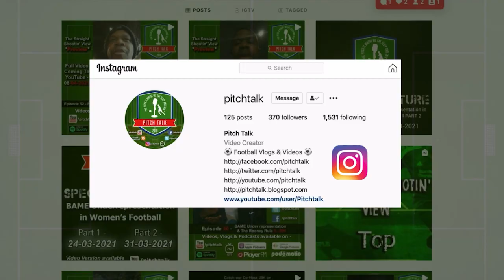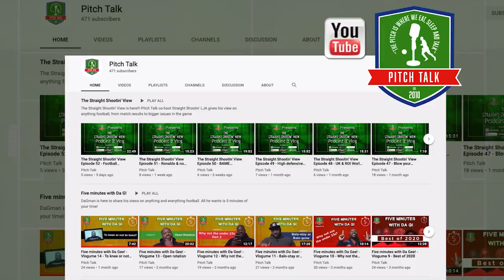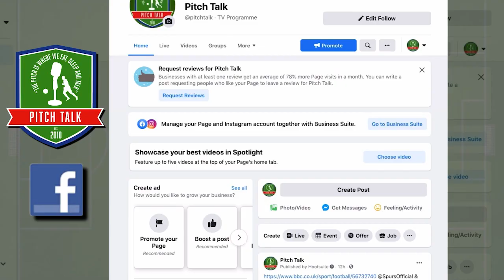The Straight Shootin' View Episode 145 - Farewell Motty, a legendary voice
On February 23rd 2023 the football world lost legendary football commentator John Motson and SSLJA pays tribute to 'Motty'.

On this episode of the Straight Shootin' View our co-host SSLJA talks about the passing of John Motson at 77 years old, including his memories growing up with Motty's voice on BBC Match of the Day and the early FIFA games including FIFA 96 & FIFA 98, as well as Motson inspiring his love for commentary in general, not just football.